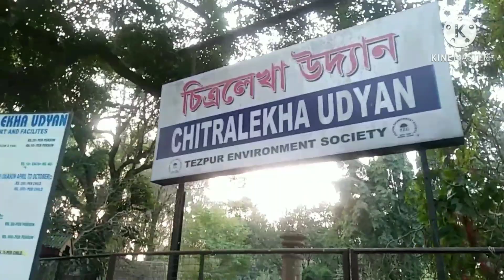প্ৰেমৰ নগৰী খন চাও আহক😍/ মাৰ ঘৰৰ ফুলনি খন/ Bini Vlogs/ Bini vlog videos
A Historical place of Tezpur..